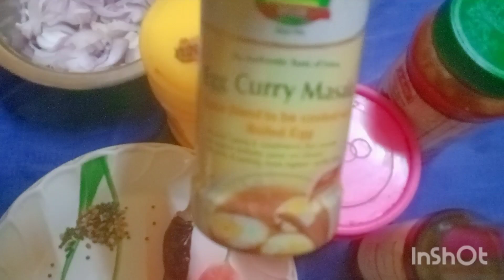ଅଣ୍ଡା ଆଳୁ ଭଜା,egg potato bhuji recipe odia, Home food testy recipe 😋😋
egg potato bhuji recipe odia